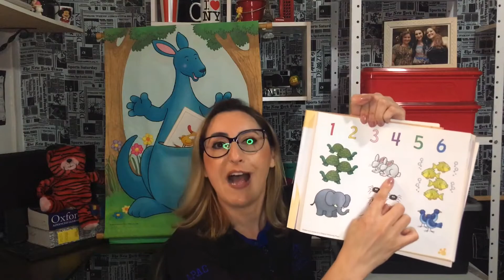Pré1.Pet-Pages: 24 e 27